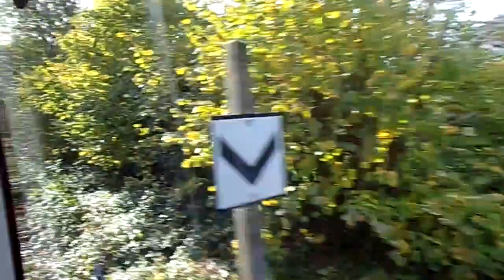De Metzeral à Colmar à vélo 5 novembre 2024 Vidéos By Philippe Stocker